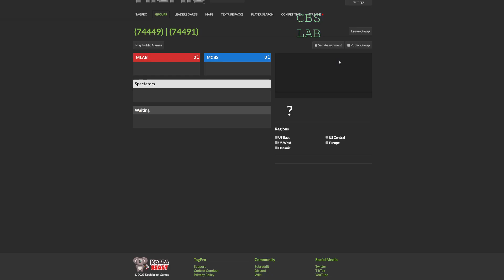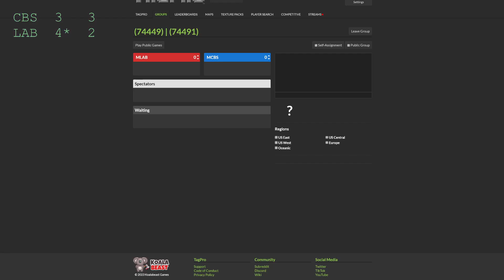Tagpro S29 - Majors! W6 - CBS vs. LAB